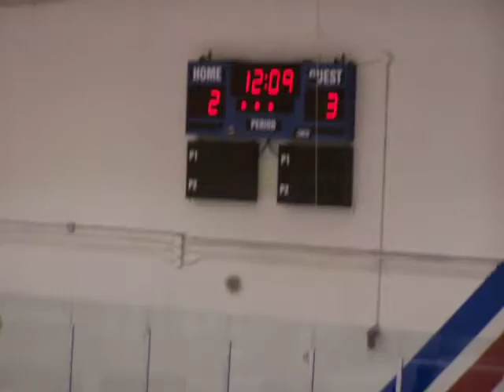Johnny Rocket~Boy 10